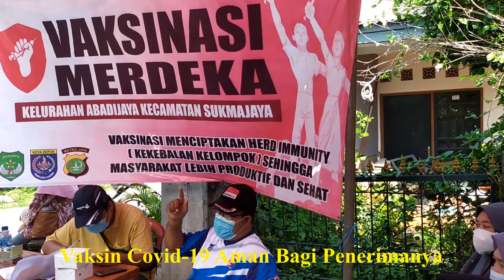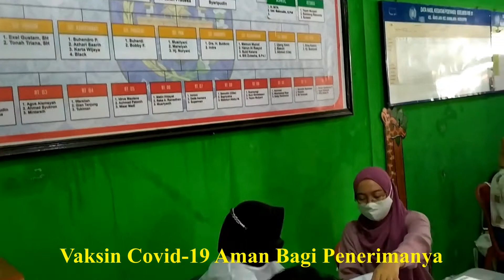Testimoni Mereka Yang Divaksin Covid-19 Dan Punya Komorbit - Vaksinasi RW.01 Abadijaya Kota Depok